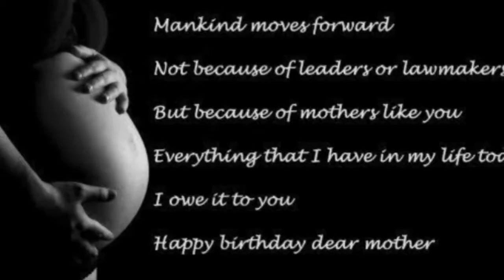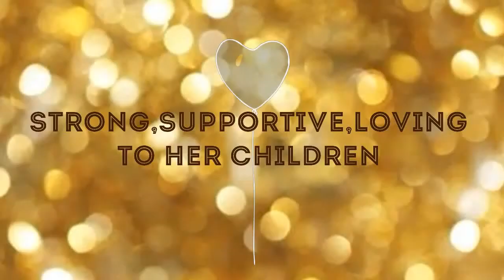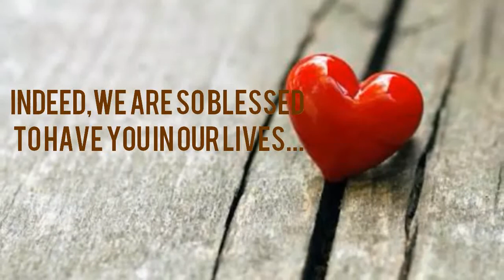"HAPPY 69th BIRTHDAY MAMA!🎂"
Merry Christmas🎄🎄🎄🎄

I just want to share my life journey with you to inspire and to share goodvibes!

Merry Christmas!!🎄🎁🎉🎆

 Hugs & kisses😙❤💋